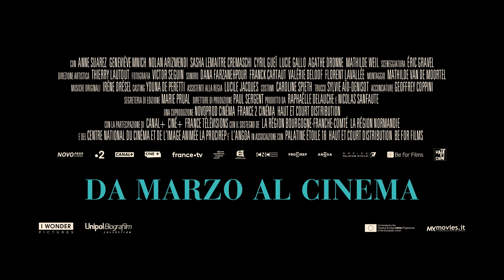Full Time - Al cento per cento I Trailer italiano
Determinata a cambiare lavoro, una giovane madre si imbatte in una serie di ostacoli. 3 stelle e mezzo. Consigliato assolutamente sì

Regia di Eric Gravel. Un film Da vedere 2021 con Laure Calamy, Anne Suarez, Geneviève Mnich, Nolan Arizmendi, Sasha Lemaitre Cremaschi. Titolo originale: À plein temps. Titolo internazionale: Full Time. Genere Drammatico, - Francia, 2021, durata 85 minuti. Uscita cinema giovedì 31 marzo 2022 distribuito da I Wonder Pictures. Consigli per la visione di bambini e ragazzi: +13 - MYmonetro 3,40 su 6 recensioni tra critica, pubblico e dizionari.